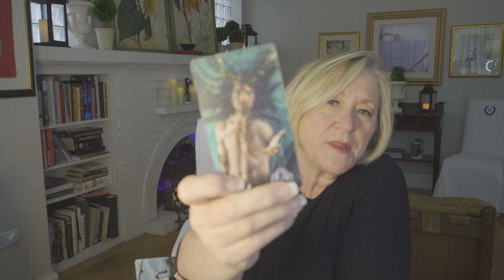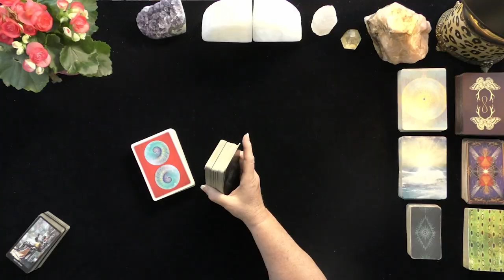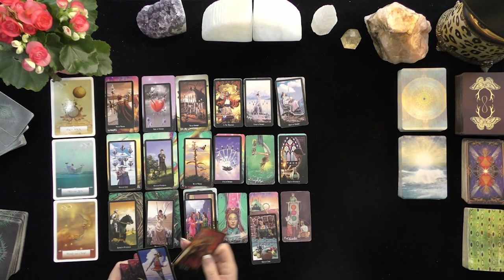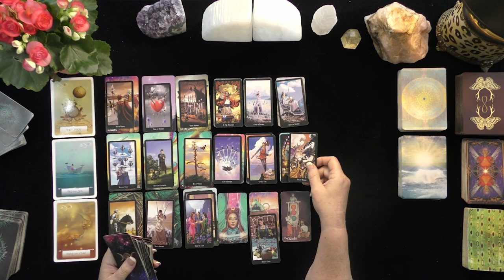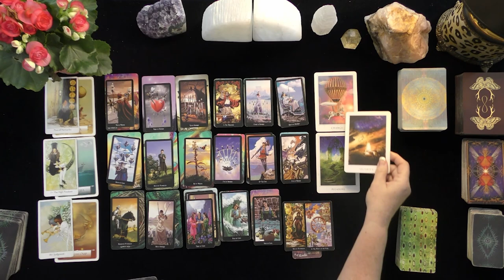AQUARIUS~LOVER RETURNS WITH "LOCO" REQUEST!~LOVE TAROT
AQUARIUS~LOVER RETURNS WITH "LOCO" REQUEST!~JUNE, JULY, 2021, TODAY, TIMELESS LOVE READING
5 INDEPENDENTLY VETTED READINGS SINCE 2007

OPTIONS INCLUDE:
20 MINUTE VIDEO READING: LOVER'S THOUGHTS FEELINGS, INTENTIONS, & ACTIONS $ 60.
25 MINUTE EX-RETURN VIDEO READING?  $ 75.00
20 MINUTE TELEPHONE READING $ 60.
30 MINUTE EMERGENCY (GUARANTEED WITHIN 24 HOURS OF YOUR PURCHASE TIME LOCAL TO ME. $180.